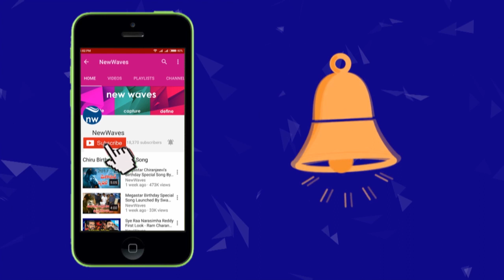సీఎం జగన్ ఫుల్ స్పీచ్ | CM Jagan Full Speech In AP Budget 2021 | Andhra Pradesh Assembly | New Waves